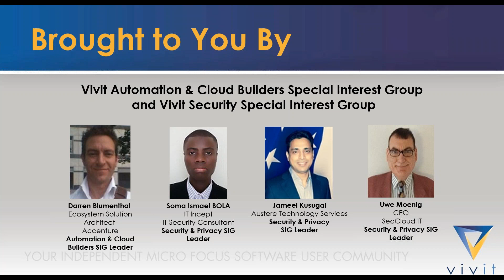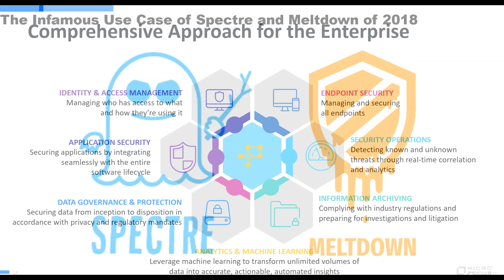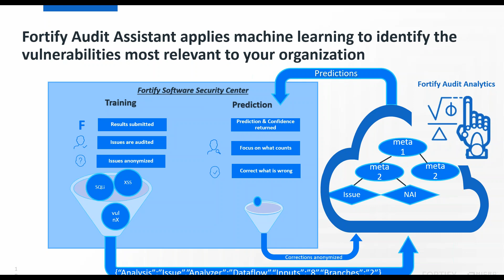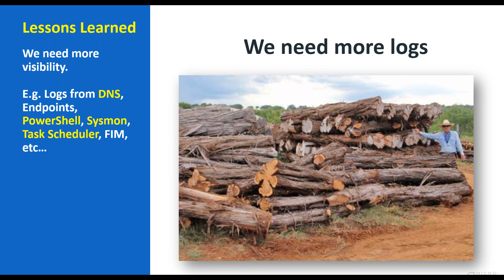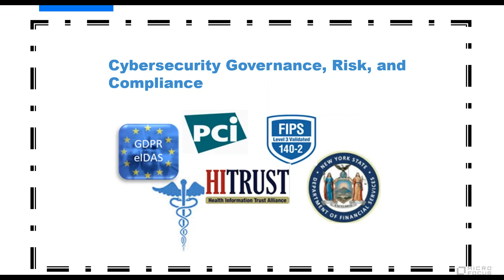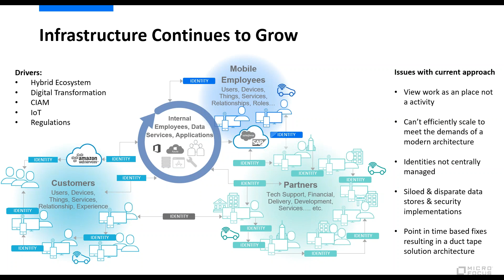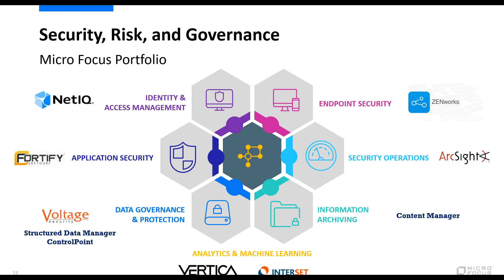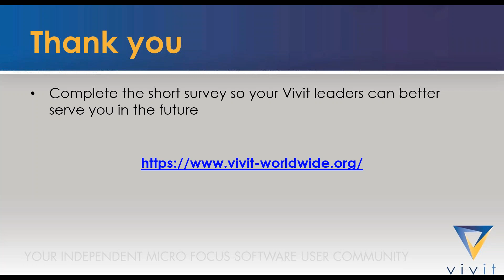Vivit-Worldwide.org - Cyber Security_ Keeping Ahead of the Game with Micro Focus [3-14-2019 ]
Vivit is the independent, non-profit service organization that represents the broad Micro Focus community and is the endorsed Micro Focus users group. For almost two decades, Vivit has been the unbiased, trusted and field-tested community for thousands of Micro Focus customers, developers, and partners from around the world and from all areas of business and industry